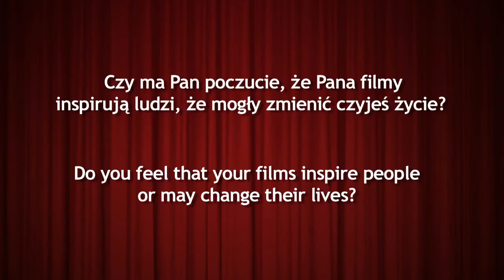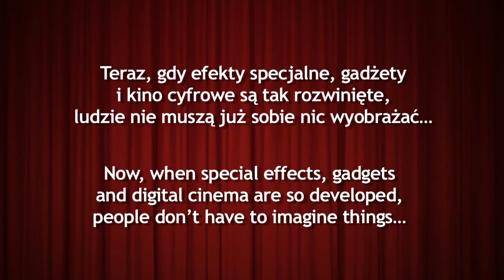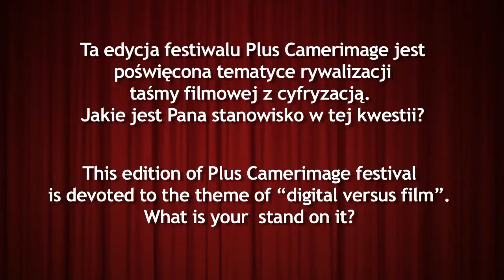Plus Camerimage David Lynch interview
Darek Kuzma talks with David Lynch, the recipient of Plus Camerimage Lifetime Achievement Award for Directing.